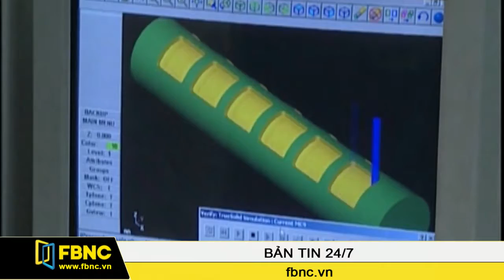FBNC - Bản tin cuối tuần 07/01/2016 (Phần 1)